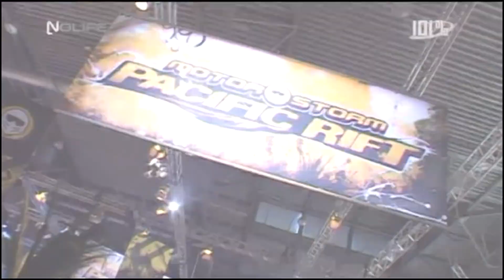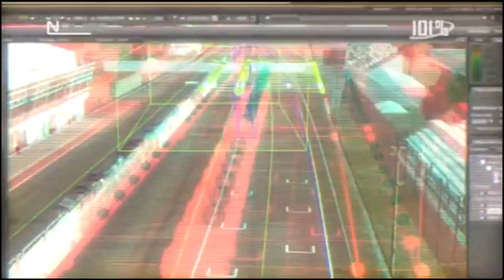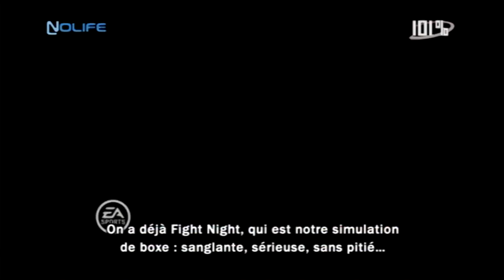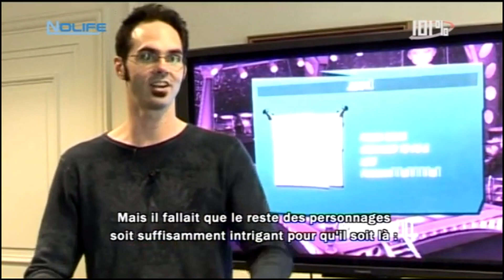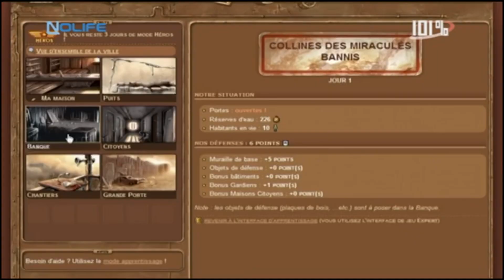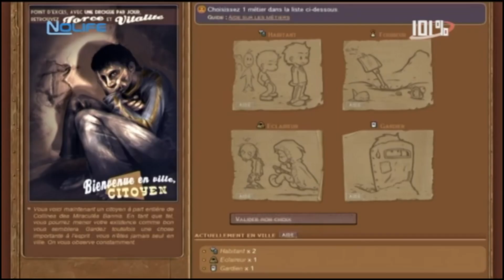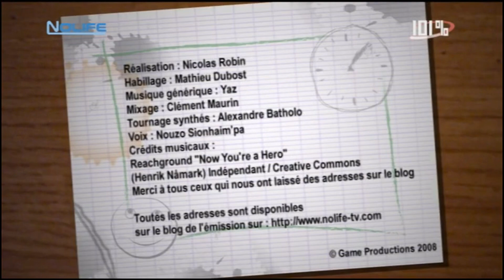#237 Mardi 16 septembre 2008 - 101% Saison 4